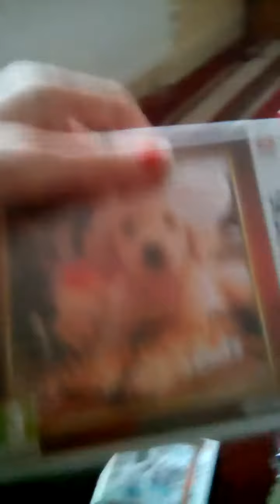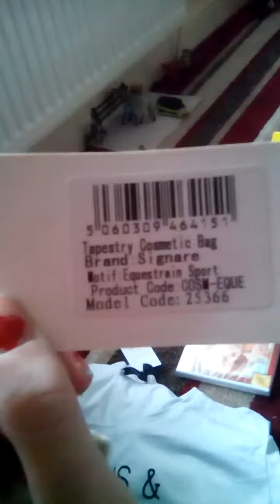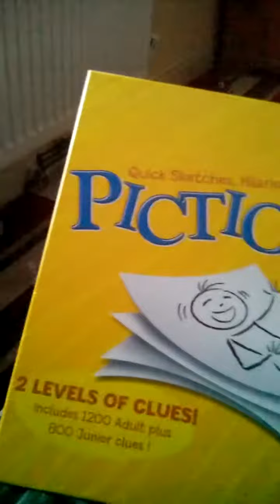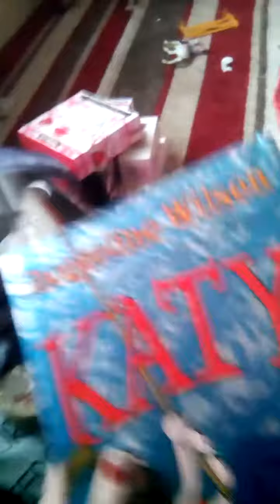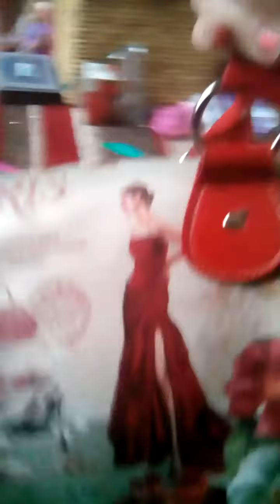Christmas haul 2015